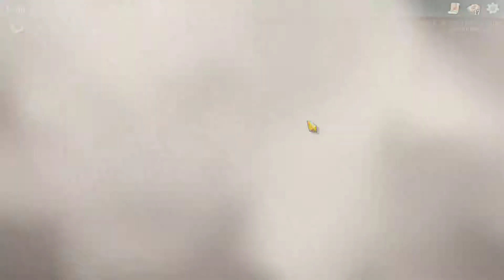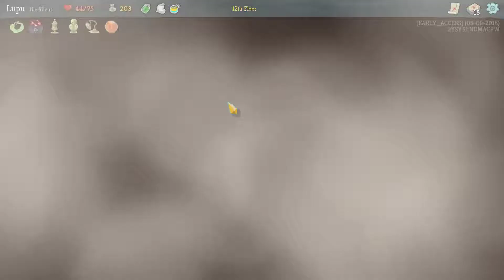slay the spire ep 2 part 1 The end of slime boi